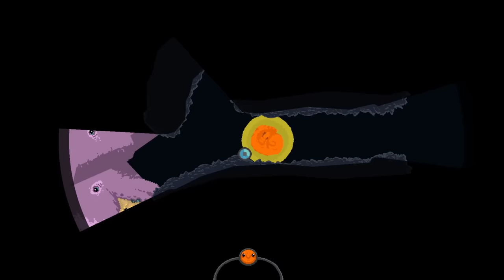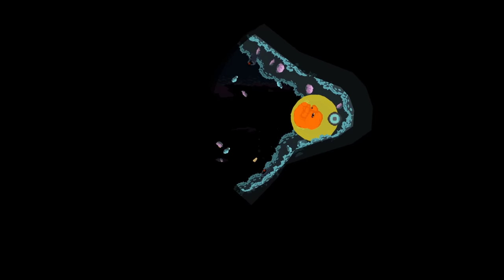Swallow The Sea - Playthrough (No Commentary)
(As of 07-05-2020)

Take a short surreal swim.

You are a lowly egg cell journeying through a swollen sea of strange and humanoid fish. Prey on smaller life, growing larger and stronger to perhaps someday be born.

Swallow the Sea was developed by Maceo bob Mair and Nicolás Delgado. Sound Design by Pato Flores and Chris Dang and Composed by Publio Delgado.

Swallow the Sea is a free game available for Windows and Mac computers.

On Windows: Download and extract the zip file, then run 'Swallow the Sea.exe'

On Mac: Download and extract the zip file, then control+click 'Swallow the Sea' and then click 'open'

On Linux: Download and extract the zip file, then run 'SwallowtheSea_v1_0.x86_64'

(Note: If there is any problem with the Linux build, you can try to download the Windows build and run it under Wine)

Status:                             Released
Platforms:                       Windows, macOS, Linux
Rating:                             5/5 - (62 Ratings)
Author:                             ItsTheMaceo
Genre:                              Adventure, Action, Survival
Made with:                      Unity, Aseprite
Languages:                     English
Inputs:                             Mouse

(Comment from creator - 27/07/2021):
Maceo Mair:
Swallow the Sea will be releasing on Steam September 3rd. With Steam achievements and other small updates.